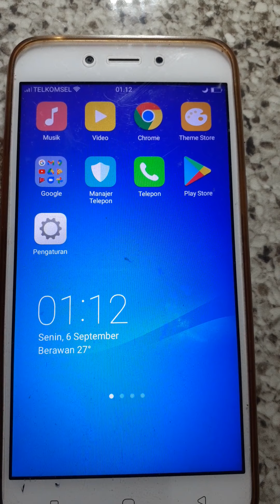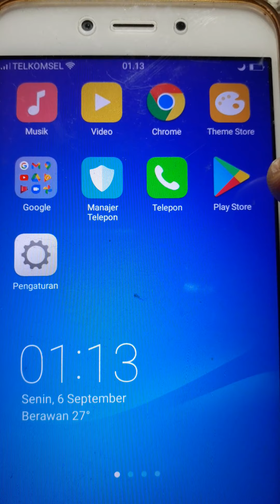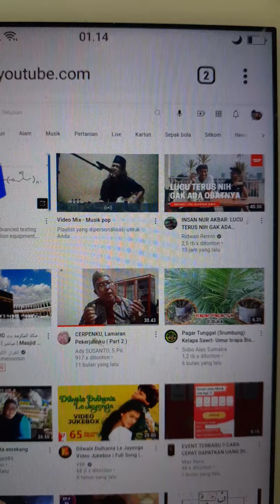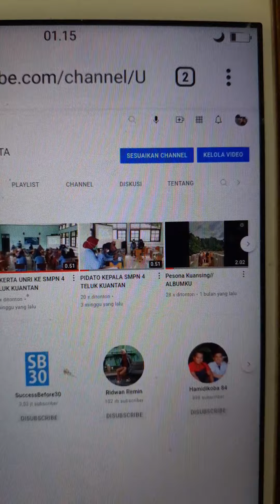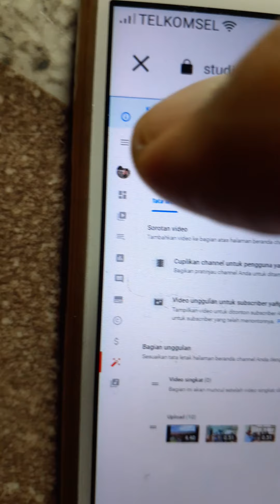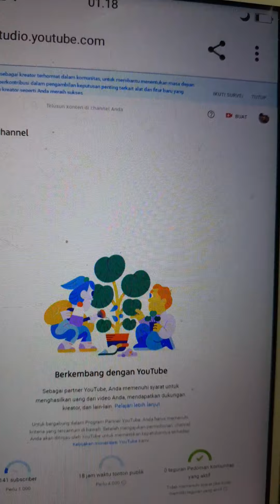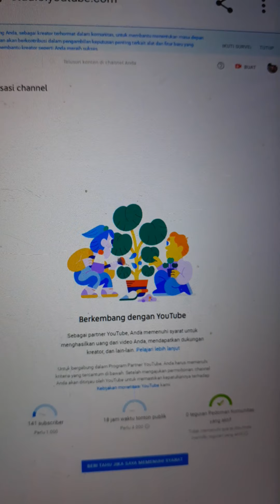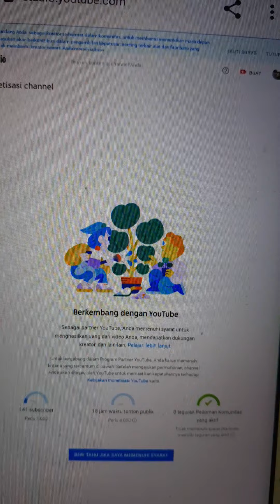Cara Melihat Jam Tayang, Subsc, dan Teguran 2021 Untuk Monet, Android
Assalamualaikum sahabat youtube, semoga kita sehat walafiat dalam lindungan Allah SWT Aamiin. Untuk itu, sahabat youtube tontonlah !
Jangan lupa...
Terima kasih.